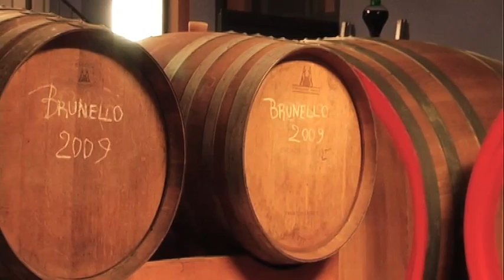Tornesi - La storia di Benducce e dei maestri del Brunello di Montalcino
L'azienda Agricola Le Benducce è proprietà della famiglia Tornesi dal 1750, quando Montalcino era solo un nome sulla carta geografica. Giuseppe Tornesi, nonno dell'attuale proprietario Maurizio Tornesi, ereditò questo fazzoletto di terra a poche centinaia di metri dal paese. Integri, generosi e tosti come i loro antenati, i Tornesi da sempre insistono sui metodi meticolosi ed ecologici per crescere le loro vigne e oliveti. Una lunga tradizione fa di questi i maestri di Brunello a Montalcino, gente che sa leggere i venti e i profumi della terra con astuzia, ascoltando i bisogni delle loro vigne e curandole con mani sagge e sicure. Ed i vini ne sono la prova di questo lavoro di cuore e di testarda integrità. I Tornesi sono stati premiati tante volte con i più alti punteggi da enologhi mondiali. Il podere coltiva i vigneti e gli oliveti in regime di lotta guidata, senza uso di diserbanti, con concimazione organica e tutte le lavorazioni legate alla produzione avvengono a mano. La fermentazione avviene in piccoli contenitori di larga sezione per circa 3 settimane, della quale viene tenuto solo il fiore per il futuro Brunello. L'invecchiamento, effettuato in botti di rovere da 15 a 22 ettolitri di capacità, è di 24-30 mesi per il Brunello, 34 mese per la riserva, e di 6 mesi per il Rosso di Montalcino. L'affinamento in bottiglia per il Brunello è di 4 mesi, per la Riserva 6-8 mesi. La produzione attuale è di 27.000 bottiglie.